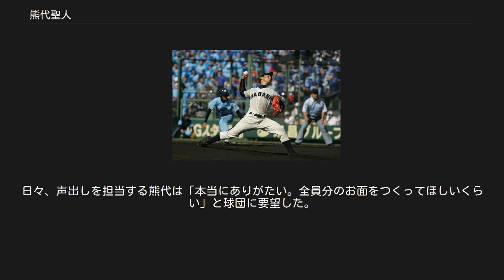熊代聖人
熊代 聖人（くましろ まさと、1989年4月18日 - ）は、愛媛県上浮穴郡久万高原町出身のプロ野球選手（外野手）。
右投右打。
 今治西時代（2007 全国高校野球選手権大会） 野球ファンだった祖父の影響を受け、プロ野球選手を志す。
祖父は小学校2年生時に亡くなったが、生前に「必ずプロ野球選手になる」との約束を交わしていたといい、告別式の日に祖母から渡されたアイスの棒へ「絶対プロ野球選手になるけん」と書き記し、祖父の霊前に供えた。
その後、柔道を習い始めるが、それと並行して小学校4年生より地元の野球チーム・久万クラブで硬式野球を始める。
クラブでは全ポジションを経験。
 愛媛県立今治西高等学校では投手兼外野手として、第88回全国高等学校野球選手権大会・第79回選抜高等学校野球大会・第89回全国高等学校野球選手権大会と3度の甲子園を経験する。
最後の夏ではエースで4番を任され、1回戦で八代東高、2回戦で小熊凌祐擁する近江高等学校を破り、3回戦では佐藤祥万を擁する文星芸術大学附属高等学校を相手に9回に決勝本塁打を放ち、チームのベスト8進出に貢献した。
準々決勝では野村祐輔、土生翔平、上本崇司、小林誠司を擁する広陵高等学校に敗れる。
 甲子園における打撃成績は通算打率.421、1本塁打、8打点を記録、投手としては最速143km/hをマークし、75回3分の1を投げ自責点27、防御率3.23の成績を残している。
なお、甲子園で放ったホームランボールと完封した試合のボールは共に祖父の仏壇に供えた。
 高校卒業後は、社会人野球の日産自動車に入社し、内野手に転向する。
1年目の2008年からレギュラー選手として起用され、チームの第79回・第80回の二度にわたる都市対抗野球出場に貢献した。
 2009年11月、同社野球部の休部に伴って王子製紙へ移籍。
移籍と同時に外野手（主に中堅手）へ転向し、同社でも第81回都市対抗野球大会への出場を果たしている。
 2010年10月28日に行われたプロ野球ドラフト会議において、埼玉西武ライオンズから6巡目で指名を受けた。
 2011年は開幕を二軍で迎えた。
打率は2割台前半であったもののチーム最多の犠打、三塁打、四死球を記録し、6月5日に不振の上本達之に代わり一軍に昇格した。
6月11日の対阪神タイガース戦では9番・左翼手としてスタメン起用され、プロ入り初安打を含む2安打1盗塁を記録した。
その後は主に代走や試合終盤の守備固め要員として起用され、公式戦全日程終了まで二軍落ちすることなく一軍に帯同した。
 2012年も代走・守備固め要員として4月の一時期を除き一軍に帯同。
左投手相手にはスターティングメンバーとしての起用も多かった。
8月17日の対東北楽天ゴールデンイーグルス戦では、ホセ・フェルナンデスの大飛球をキャッチし、シーズン二度目となるトリプルプレーを成立させた。
スイッチヒッターにも挑戦したが左打席の完成度は低く、右投手相手には代打を出されることが多かった。
二軍落ちの理由も左打席の習熟であった（現在は右打ちのみ）。
 2013年は開幕一軍入りするが、出場試合数、打席数は前年をわずかに下回った。
 2014年のシーズン開幕前、監督の伊原春樹から木村文紀や斉藤彰吾と共に2番・右翼手の候補として名を挙げられ、実際に2番・右翼手として自身初となる開幕スタメン入りを果たす。
しかしシーズン通しての試合出場数は前年から減少した。
 2017年は一軍での出場はなかった。
 2018年は守備固めとして25試合に出場したが、打撃では無安打だった。
 2019年、主に控えとして33試合に出場。
 持ち味の一つである俊足を生かすため、2011年シーズンオフの秋季練習より本格的にスイッチヒッターへ転向すべく練習を開始したが、2013年3月21日に両打ちから再び右打ちに登録変更された。
 青々と剃り上げた坊主頭がトレードマークであり、その容貌から同僚からは「たこ焼き」と呼ばれている。
 2011年12月8日、今治西高時代の同級生と入籍したことが発表された。
 2012年8月17日でお立ち台にあがった際、以前トークショーでやることを宣言していた「クマさんポーズ」（頭に握った両手を耳のようにのせるポーズ）を披露するも、やる前にその事...